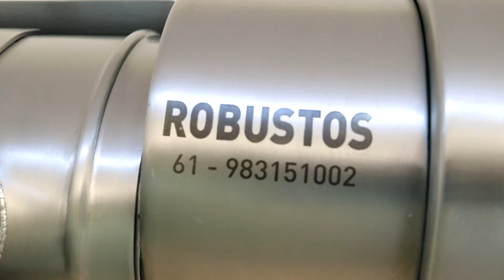Demonstração Maquina de moer cana R220 Robustos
Robustos mais uma vez inovando em qualidade.
Novo modelo de maquina de moer cana Robustos, com dois rolos, a mesma resistência seguindo o padrão de qualidade e eficiência Robustos.

Para mais informações entre em contato (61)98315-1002